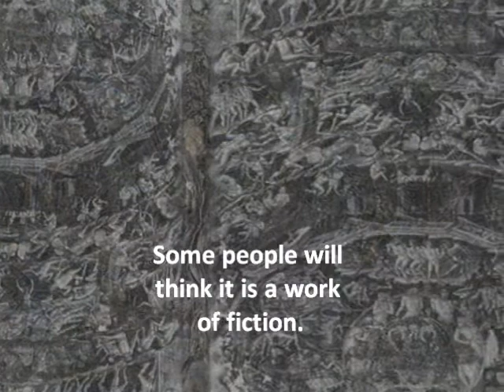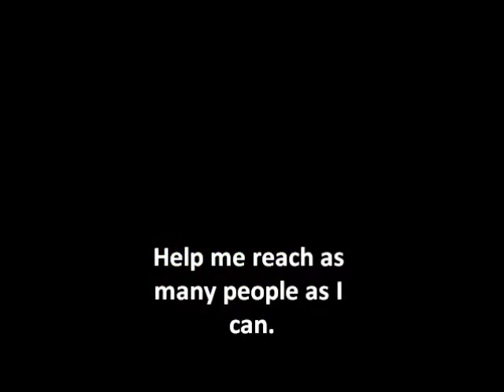Satan's Mirror by Roxanne Smolen